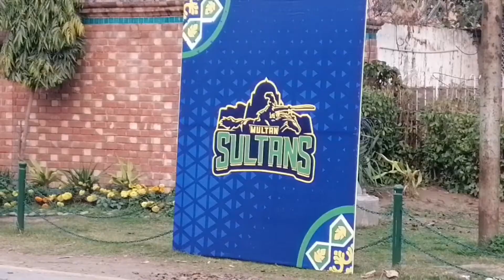Multan Sultan team PSL song local boy prepared